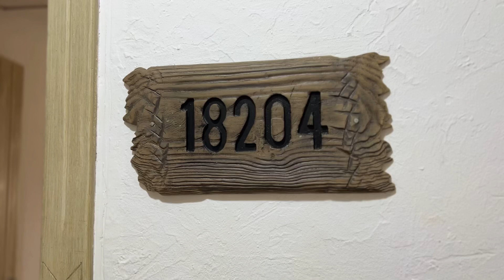Sunrise Grand Select Tucana Resort part 10- Wakacje Na Maxa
Rezerwacja: Biuro Podróży Wakacje.pl - Kraków Boleń i Wieliczka